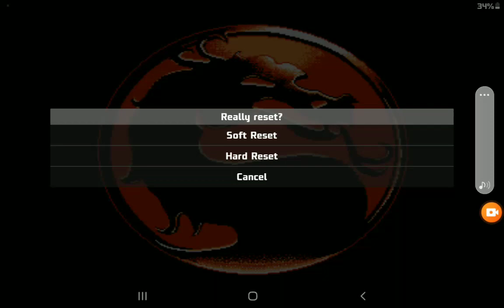First time playing Mortal Kombat II on NES (Bootleg)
it's not MK2